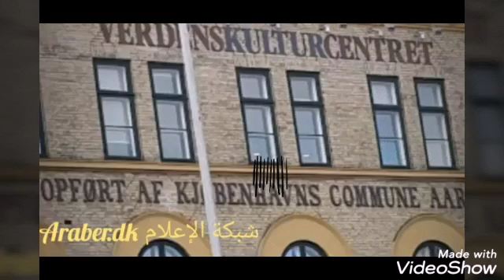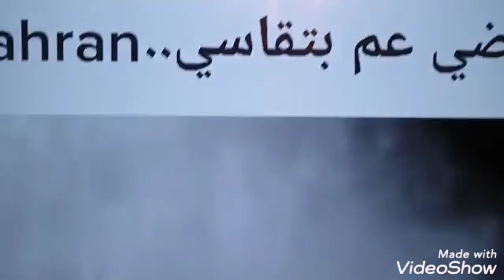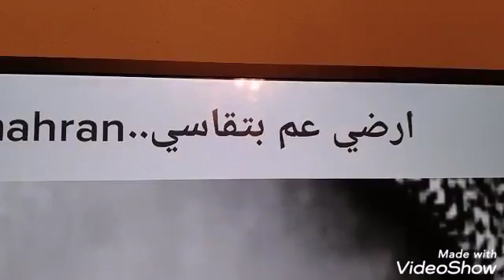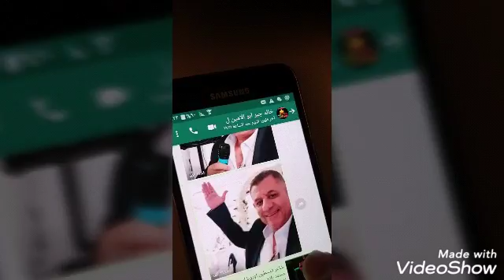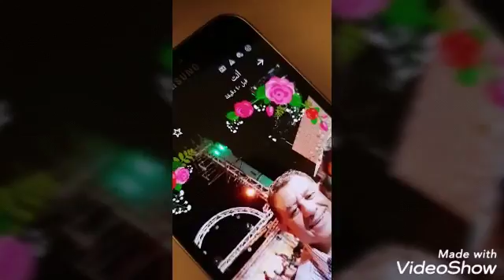إحياء التراث بالدنمارك يعمل اندماج حقيقي بين الشعوب الغربيه والمسلمين للطرب صوت ابو امين نامل لايك